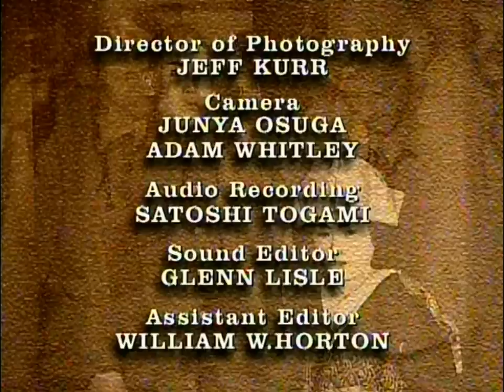The Battle Of Midway (Documentary) (Part 4 of 4)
The Battle Of Midway was one of the most important naval battles of the Pacific Campaign of World War II. Between 4 and 7 June 1942, only six months after Japan's attack on Pearl Harbor, and one month after the Battle of the Coral Sea, the United States Navy decisively defeated an Imperial Japanese Navy (IJN) attack against Midway Atoll, inflicting irreparable damage on the Japanese fleet. Military historian John Keegan called it "the most stunning and decisive blow in the history of naval warfare." It was Japan's worst naval defeat in 350 years.